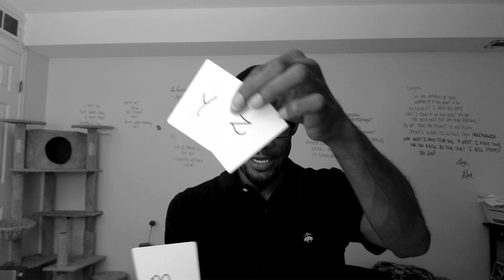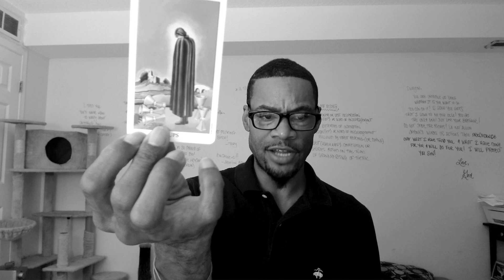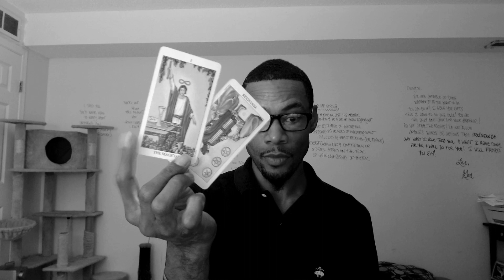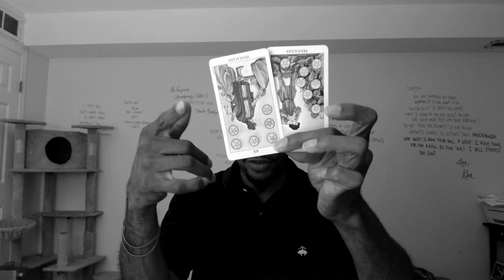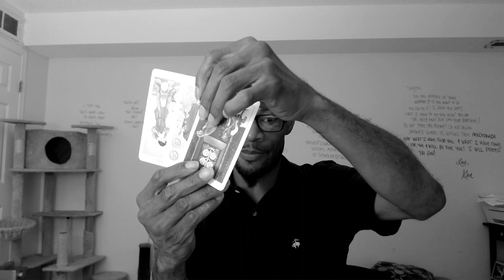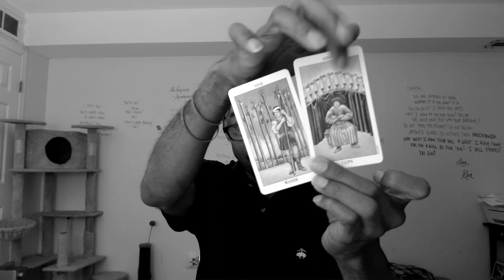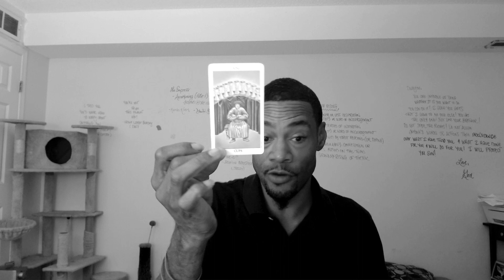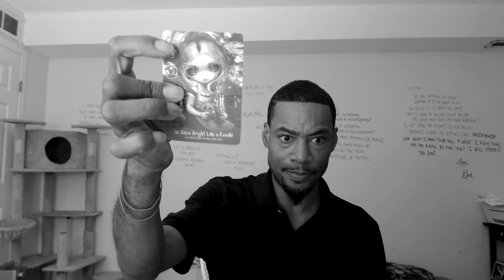🕵INSPECTOR SAVAGE AT IT AGAIN!!!🕵 firesigns watersigns SOMETHING BAD HAPPENED NEAR A RIVER...YIKES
Love & Light